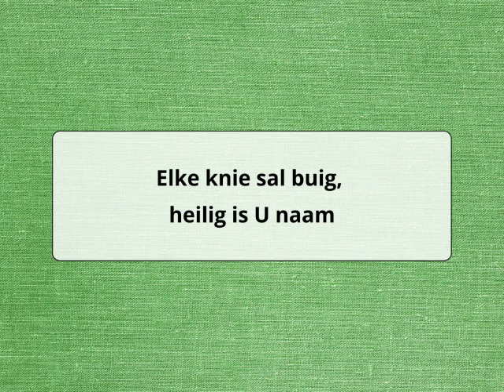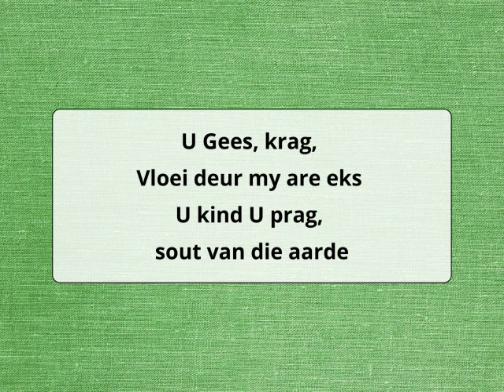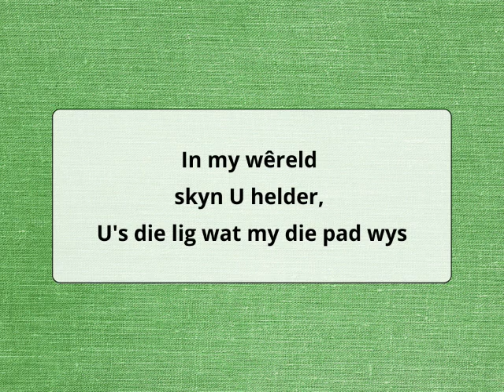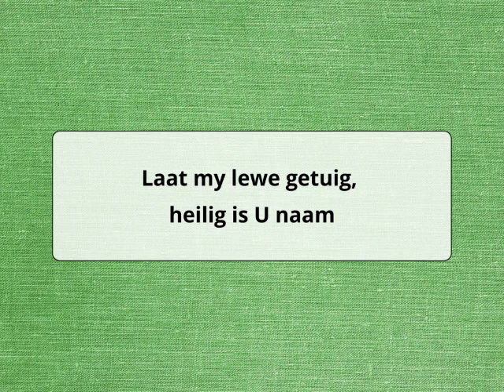God van Wonders - Doxa Deo worship